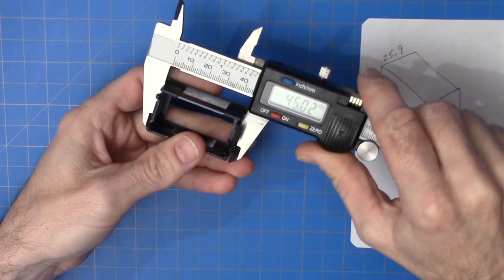notionSunday's Channel Trailer